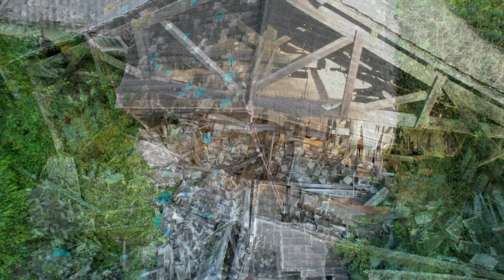大阪造船所田川製作所【4Kドローン廃墟空撮】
1954年に田川炭鉱の経営を引き継いだ大阪造船所が、1960年の閉山後も運営を続けていた工場「大阪造船所田川製作所」の4Kドローン空撮映像です。
大阪造船所の施設ではありますが、船を作っていたわけではなく、鉱山機械の製造や技術研究を担っていました。
巨大な工場棟と研究棟、事務所の3棟から構成され、工場棟は屋根がほとんど骨組みだけとなり、内部には天井に届くほど高く木々が密生しています。研究棟もほぼ骨組みだけ、事務所は中央部の屋根が崩落し半壊しています。